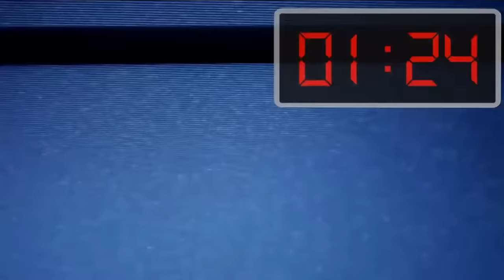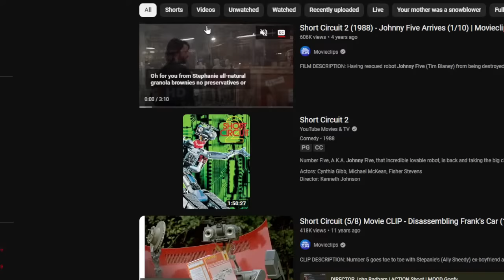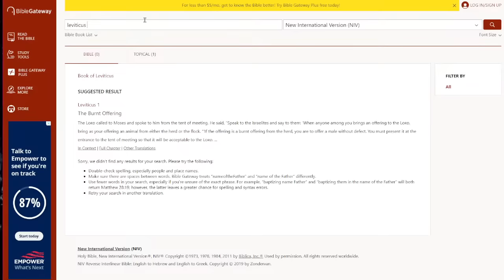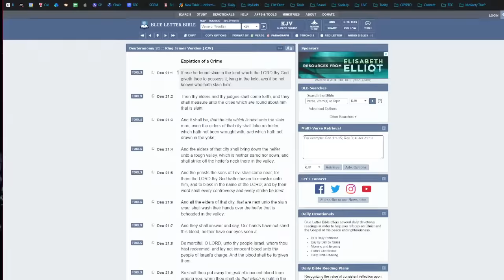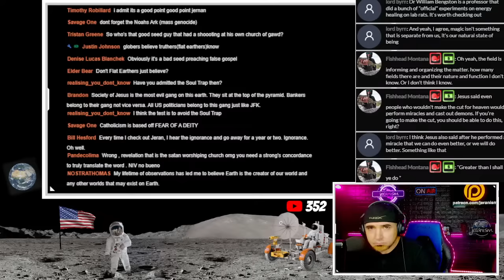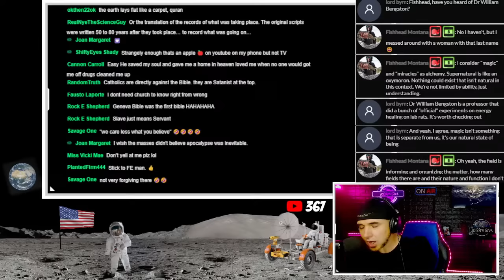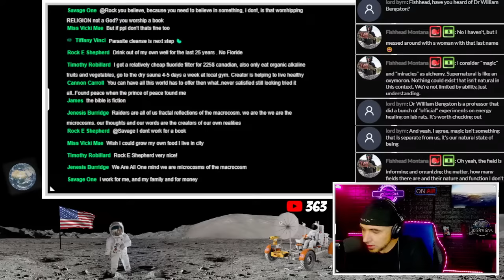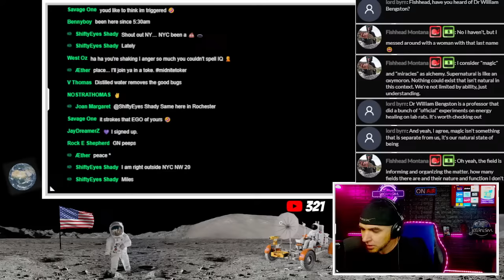jeranism Late Night Show #28 | Who Do You Worship? And Why You Should Stop... Today! 2-18-24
Another late night jeranism Show! The show will be on YouTube and Rokfin. To watch the replay, become a member or go You can watch on Rokfin for FREE while the show is live but to watch on replay, please become a member for $15/month or become a YouTube channel member.

To put Dave and I on the podcast of your choice

PLEASE NOTE
I don't have time to look at all the comments so one of the filters or my mods may have got you. If so, sorry... try again!